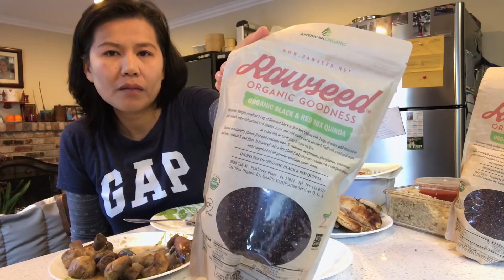ชีวิตในอเมริกา อร่อยตอนจบ กล้วยปิ้ง อร๊อยอร่อย